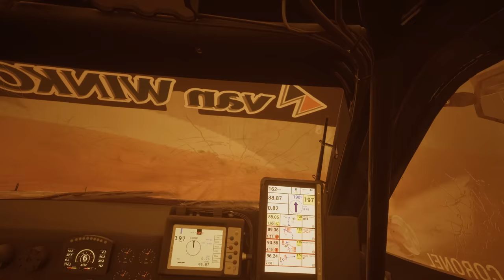Dakar Desert Rally | Gameplay Overview Trailer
Dakar Desert Rally delivers a variety of game modes to suit your tastes, including an arcade-style Sport mode for quick pick-up-and-play action, Professional and Simulation modes for a true rally experience, and online multiplayer for up to four players for the ultimate competitive challenge.

Developed by Saber Porto, Dakar Desert Rally captures the genuine speed and excitement of Amaury Sport Organization's largest rally race on the planet, featuring a wide variety of licensed vehicles from the world’s top makers, including motorcycles, cars, trucks, quads and SSVs. Take on unique challenges for off-road simulation diehards and casual racing fans alike. Compete online in fierce four-player multiplayer races or navigate the vast wilds in single-player offline.

Key Features:

- The Authentic Dakar Rally Experience: Discover more than 30 stages of full rally racing from the official 2020, 2021, and 2022 Dakar Rally with officially licensed vehicles, teams and pilots.

- Immense Open World Action: Compete at high speeds across vast and extreme open world environments in both multiplayer and single-player modes.

- Dynamic Seasons & Weather: Dakar Desert Rally features all four seasons and a full day-night cycle. Whether facing billowing sandstorms, blazing desert sunlight, grueling rain and snow, or deep mud, you’ll need to overcome the elements and your competition to win.

- Single-Player & Online Multiplayer: Evolve your rally raid career in single-player or compete in online multiplayer events with up to three of your friends.